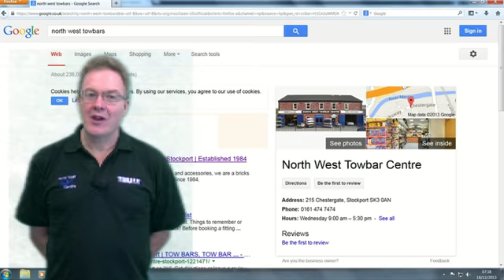North West Towbar Centre. Stockport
An introduction to North West Towbar Centre in Stockport.
Established in 1983, there is little that we do not know about towbars, towing or accessories. Please visit us to see our wide range of roof boxes, roof bars and towbar mounted cycle carriers.